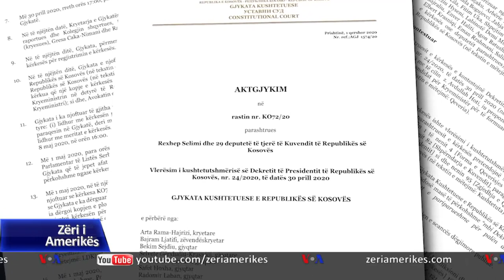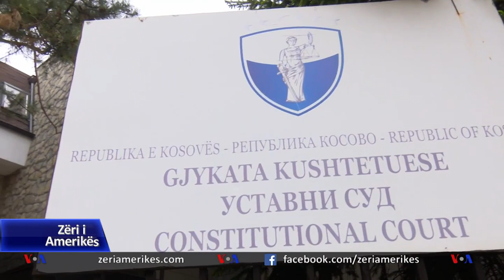Eksperti amerikan flet për vendimin e Gjykatës Kushtetuese të Kosovës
Një gjykatës amerikan, njohës i sistemit të drejtësisë në Kosovë, thotë se vendimi i Gjykatës Kushtetuese është i arsyeshëm. Ish Kryetari i Gjykatës së Apelit në shtetin e Iowas, Larry Eisenhauer, thotë në një intervistë për kolegun Burim Goxhuli, se shkuarja në zgjedhje pas humbjes së votë-besimit në parlament nuk është alternativa e vetme. Ai thotë se kriza si kjo janë të pashmangshme me sistemin politik në Kosovë, përderisa votuesit nuk i japin shumicën absolute një partie që të qeverisë vendin.